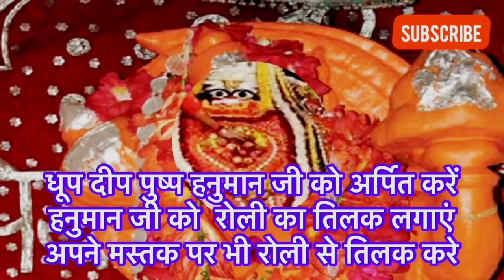Hanuman Chalisa Path Vidhi मात्र 11 दिन में दुर्लभ से दुर्लभ मनोकामना होगी पूरी